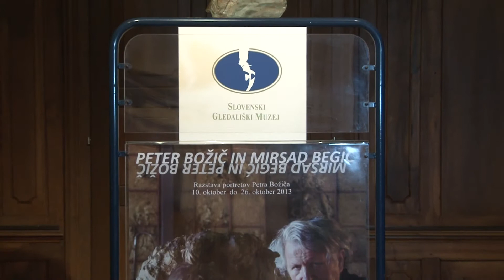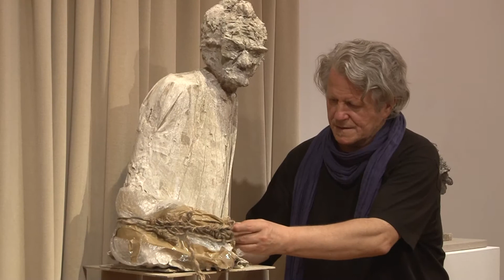Mirsad Begić: "Peter Božič - Voščenka"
An Exhibition by sculptor Mirsad Begić of portraits of Peter Božič, slovenian writer, playwright and journalist - exhibited in October 2013 at the national Theatre Museum.

Razstava kiparja Mirsada Begića portretov Petra Božiča - Voščenke, slovenskega pisatelja, dramatika in novinarja, oktobra 2013 v Slovenskem gledališkem muzeju.